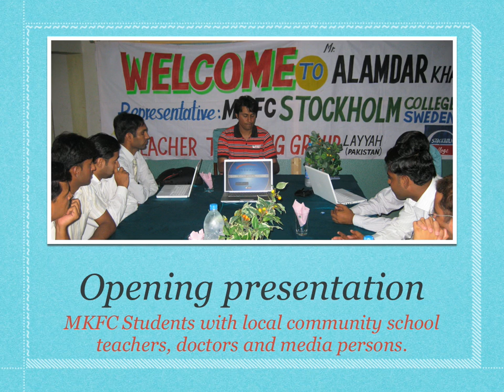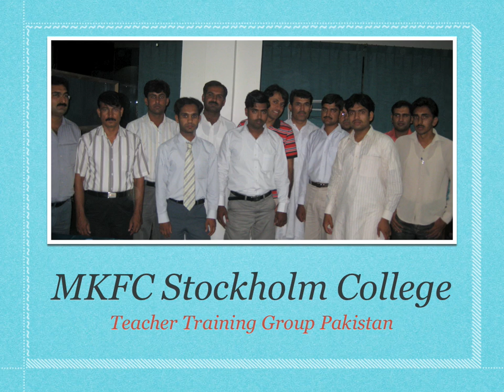CAP Presentation in Pakistan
Community Action Plan Presentation to the MKFC Stockholm college students in Pakistan